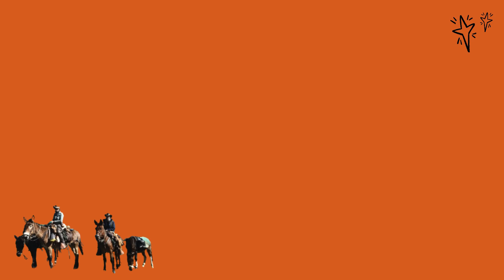Vous voulez suivre l’actualité des Globe-Crotters ?